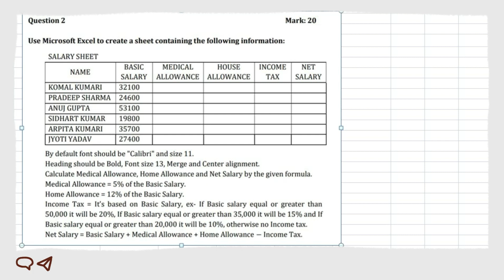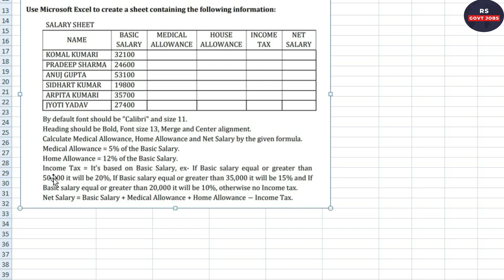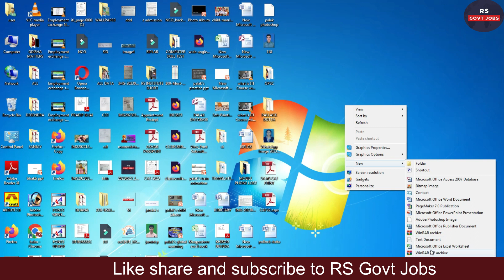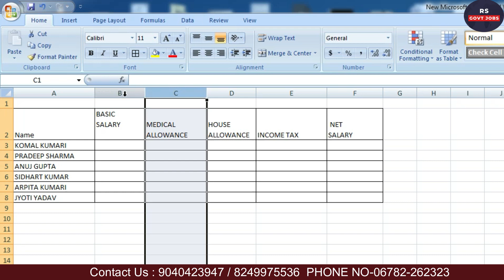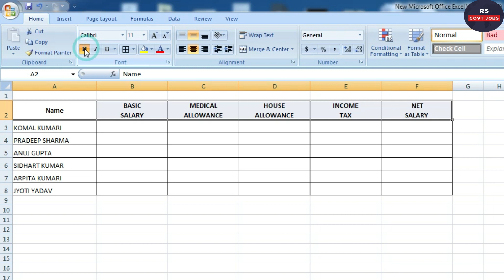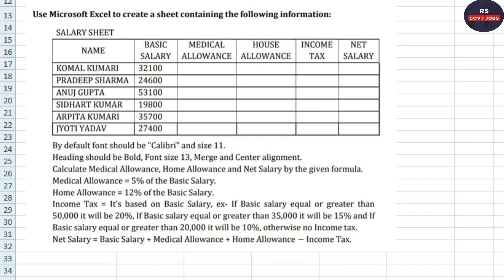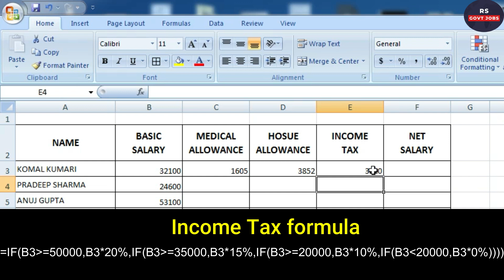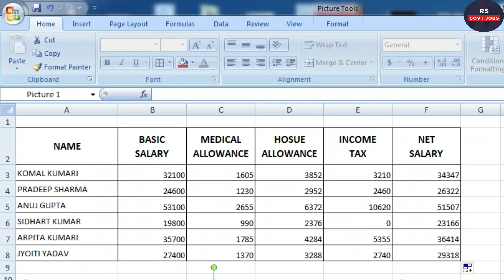PEO AND JA COMPUTER SKILL TEST | osssc practical skill test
Computer Skill test for JA and PEO | previous year ms excel practical question

Odisha job
upsc